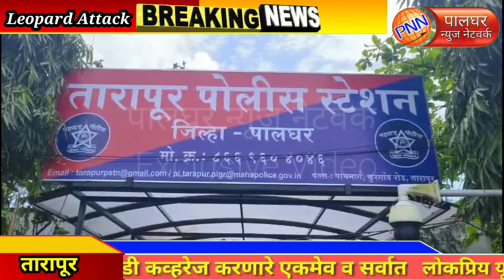तारापूर /Tarapur || बिबट्याच्या हल्ल्यात मुलगा गंभीर जखमी || वन विभागाचे अधिकारी घटनास्थळी दाखल